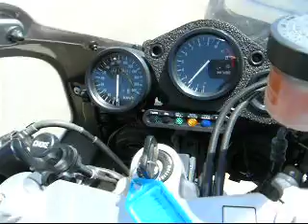1995 Honda CBR RR fireblade 900 cc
the ol blade running!